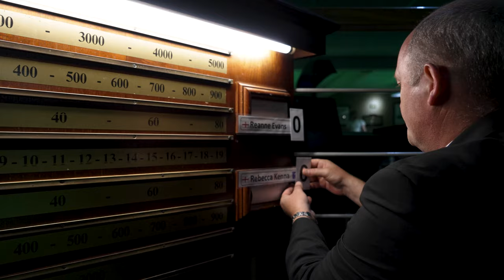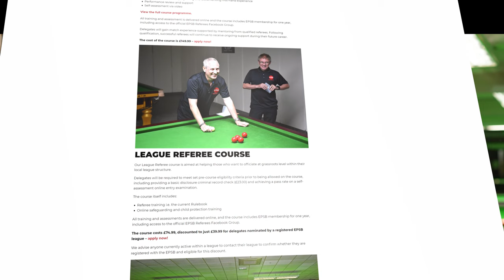Peter Ogburn Interview - English Snooker Referee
English snooker referee Peter Ogburn discusses the positive changes introduced by the English Partnership for Snooker and Billiards to its referee training programme in England.